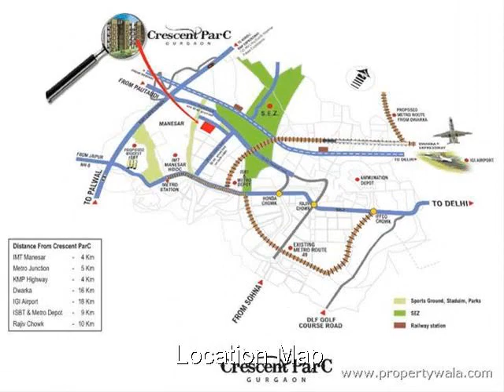Crescent ParC Royal Greens - Sector-92, Gurgaon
Crescent ParC Royal Greens - Sector-92, Gurgaon - Infinite Celebrations For Lifetime

Crescent ParC-Royal Greens, is set amongst 50 acres approx. (expandable) of pristine natural environs, and yet conveniently connected to every important location in Gurgaon.